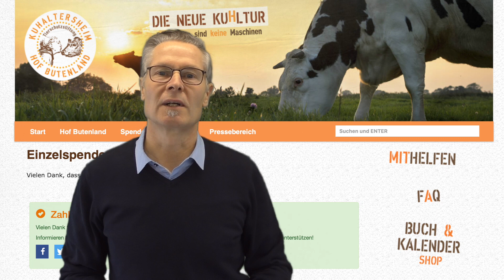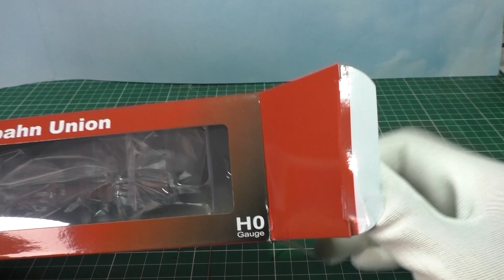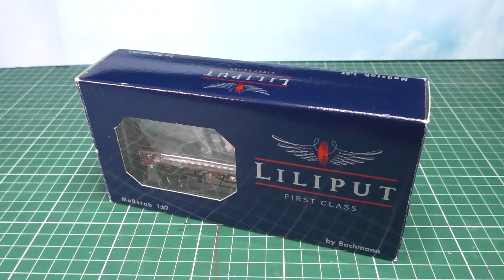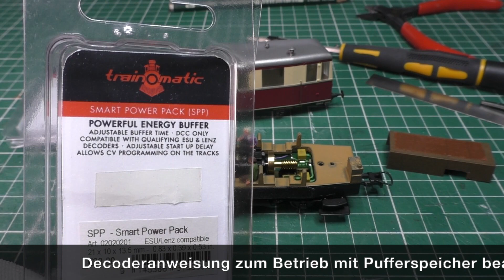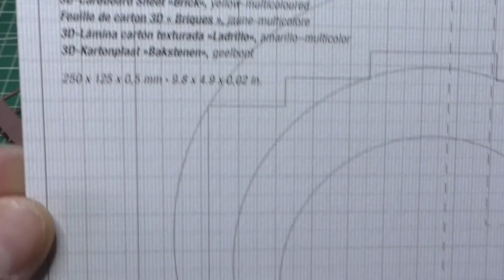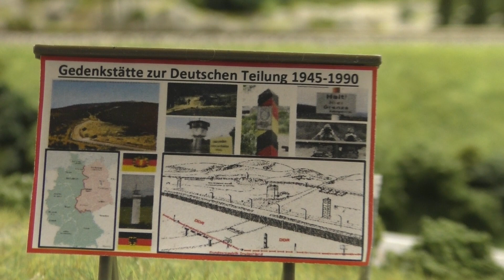Modellbahn Online Magazin Ausgabe 9 - Ladegut , VT 135 digital, Patinierung Rungenwagen, Fachwerk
Neu: ich habe alle Themen meiner bereits veröffentlichten Videos zur einfacheren Suche in einer Tabelle zusammengefasst und auf meiner Homepage zum Download bereit gestellt:

Hallo und herzlich willkommen zur 9. Ausgabe meines Modellbahn Online Magazins aus dem H0-Detailwerk. Diese Ausgabe widmet sich wieder ganz dem Basteln und Gestalten von Fahrzeugen und Gebäuden. Sollten Fragen aufkommen... bitte, immer gerne in den Kommentaren stellen.

Die im Video erwähnten Links:
Tierschutzstiftung "Hof Butenland":

Folgende Musiktitel aus der YouTube Audiothek habe ich ausgewählt:
RKVC mit "Summer of 1984"
French Fuse mit "Press Fuse"